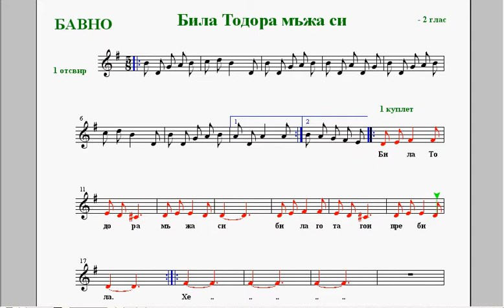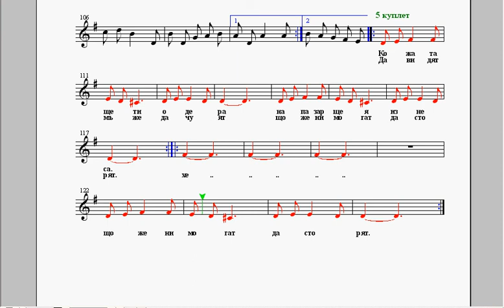бавно темпо - Била Тодора мъжа си - 2 глас